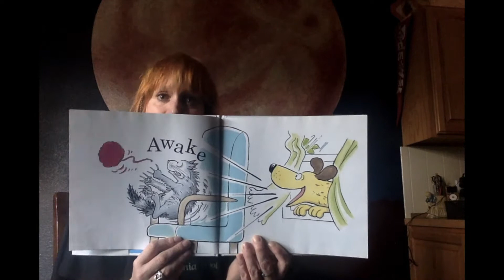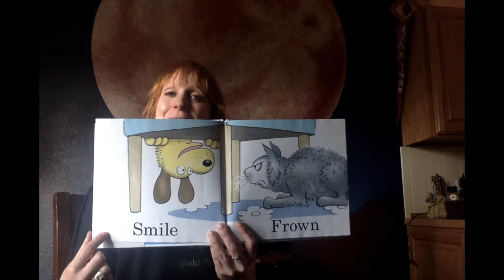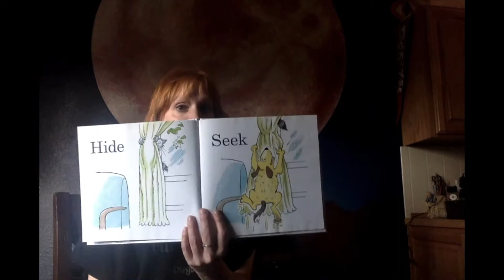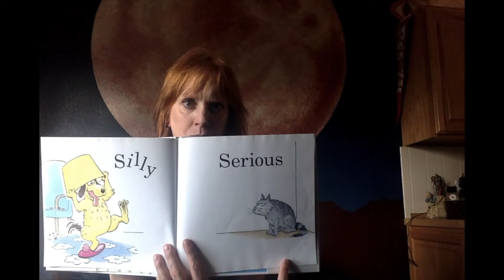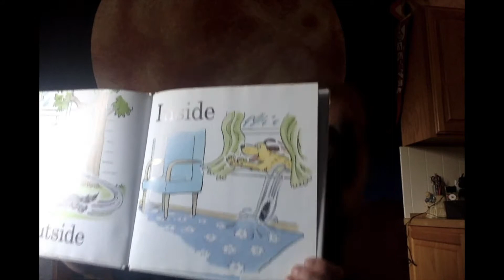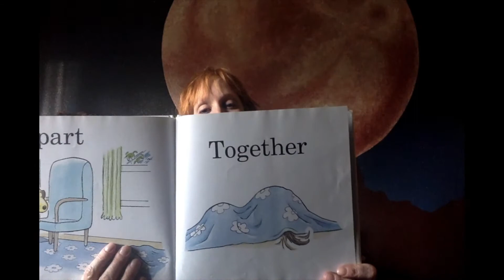Storytime with Miss Andrea - 'Stop! Go! Yes! No!' by Mike Twohy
Join us for an active virtual storytime featuring books, songs, music, and dancing with Miss Andrea!